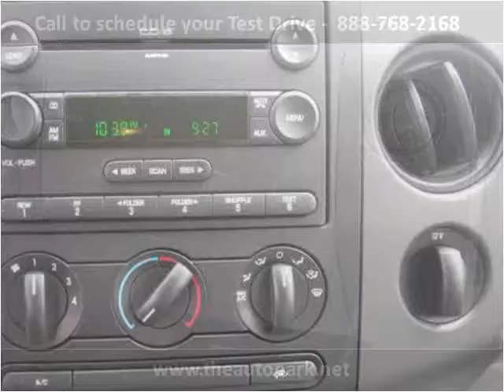2006 Ford F-150 Used Cars Plymouth IN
This 2006 Ford F-150 is available from The Auto Park Plymouth.